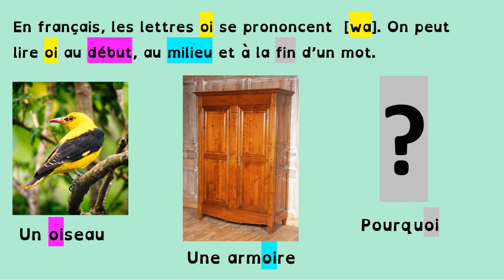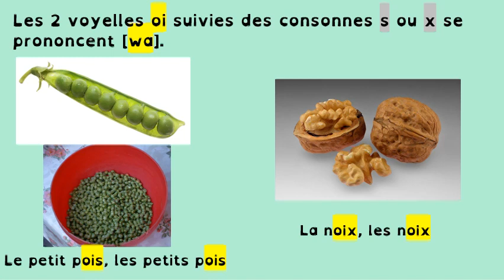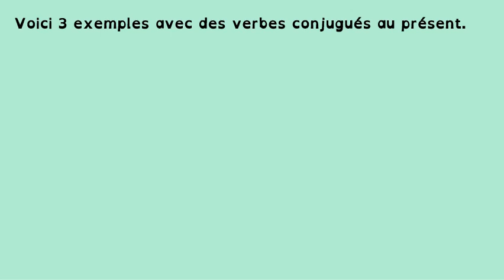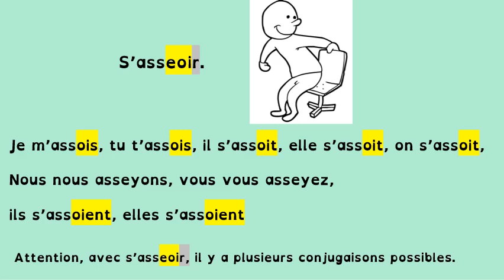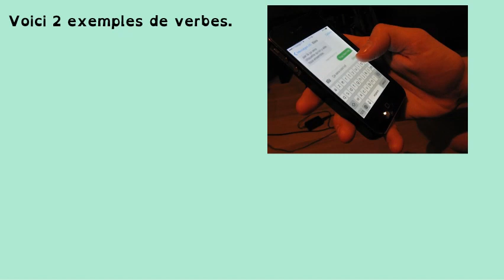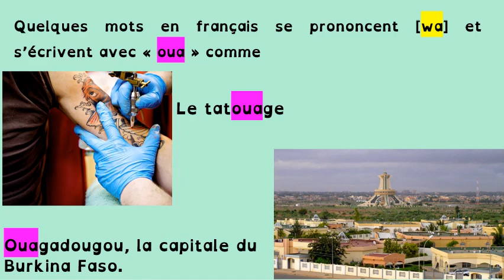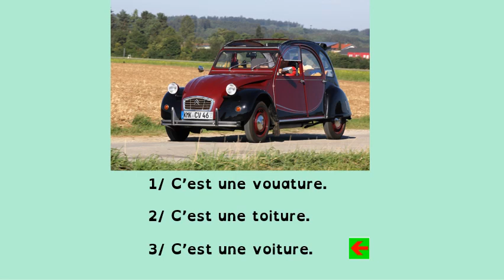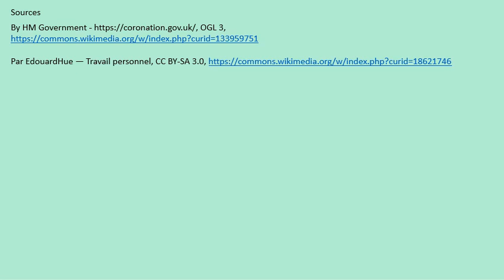FLE FLS LIRE ET DIRE oi et oy font le son wa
Cette vidéo permet d'apprendre à lire et prononcer le son [wa] avec les voyelles oi et oy. Vous trouverez des noms et des verbes conjugués.
Bon courage.